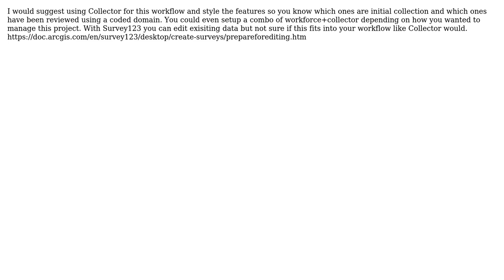GIS: Does Survey123 support editing existing surveys from other users via the Mobile App?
With thanks & praise to God, and with thanks to the many people who have made this project possible! | Content (except music & images) licensed under CC BY-SA | Music | Images & others | With thanks to user Russ Roberts user Jay Cummins and the Stack Exchange Network Trademarks are property of their respective owners. You are responsible for your own actions.